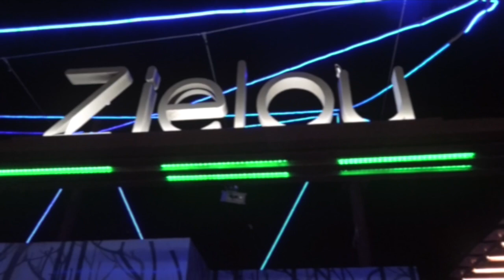ZIELOU RESTAURANTE MADRID | NUEVA CARTA DE VERANO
MADRID 23 MAYO 2024 / TeleSur Madrid acompañados por el Club Gourmand, asistimos al emblemático restaurante Zielou de Madrid para degustar su nueva carta de verano en una cena muy especial, donde su chef ejecutivo Juan Sánchez nos presentó los nuevos platos: Gazpacho de tomate ibérico gourmet, Berenjena china, Ensalada de tomate Adora con atún rojo Balfegó, Coulant de tortilla de patata, Bacalao Black Cod y Fruta de la pasión en diferentes texturas.
Zielou Restaurante, terraza y club donde gastronomía y experiencia forman una combinación perfecta ofreciendo vivencias exclusivas.

Estación de Chamartín, s/n Planta superior, Madrid, Spain